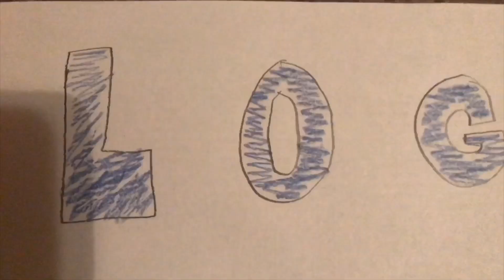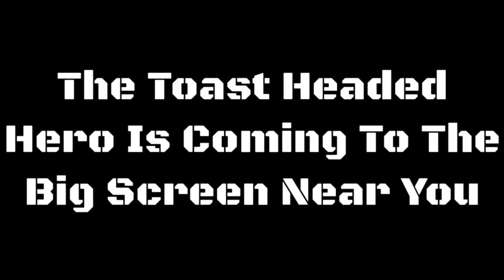“Ren & Stimpy”: Super Bowl Commercials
Note: I don’t own the music and sound effects. All copyrights reserved. And The Log Song is owned by Viacom, Nickelodeon, and Spumco.